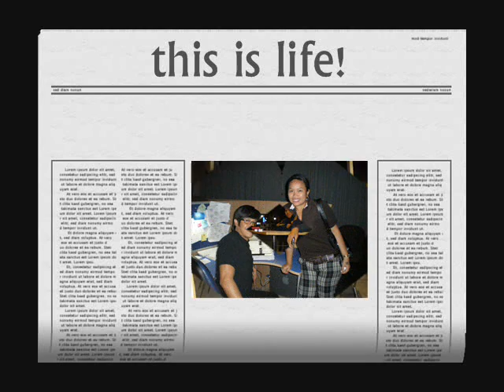pinoy abroad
animation